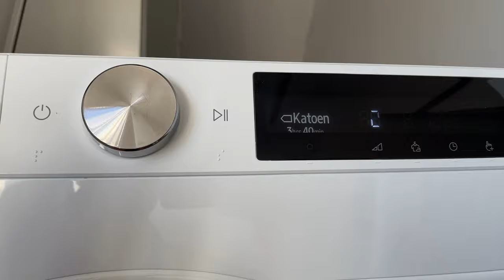Turn off Samsung washer / dryer end tune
To skip my boring chit-chat, please just jump to 0:56.

Are you looking for a way to turn off the end of cycle melody / tune on your front-load Samsung washer or dryer?

Some models permit it, and some do not. Please follow the simple steps in this video to try for yourself!

Note: The washer that doesn't appear to allow turning off the sound is model: Samsung WW90T684ALE

The dryer that allows tune to be deactivated and shown in this video is: Samsung DV90T6240LE